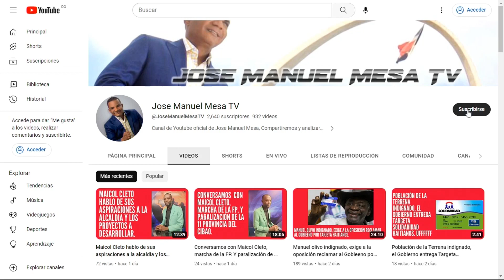Para Abinader marchar ahora es malo, antes era bueno y la marcha de la FP.